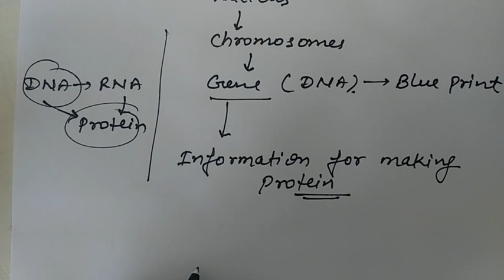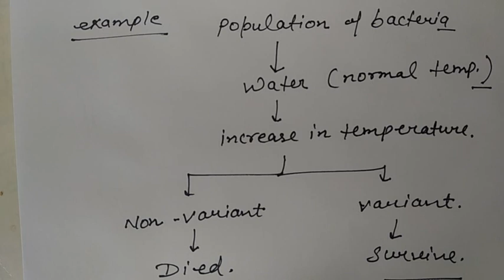Reproduction | Importance of Variations | DNA copying | NCERT class 10 | Biology | Part-1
How do organisms reproduce, reproduction, DNA Copying, DNA replication, Variations, importance of Variations, how variations are introduced in a population, asexual reproduction, sexual reproduction, gene, cell, mutation, nucleus, chromosome, DNA, simple notes of reproduction class 10, Basis of evolution, how bacteria (variants) are survive in adverse conditions, how variations introduced in a population.